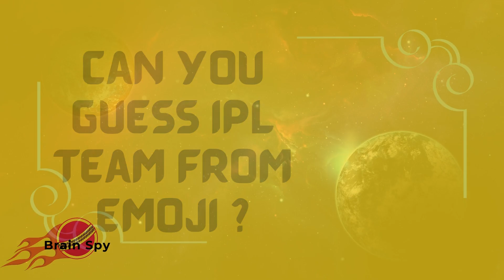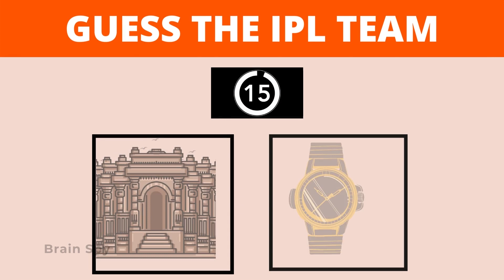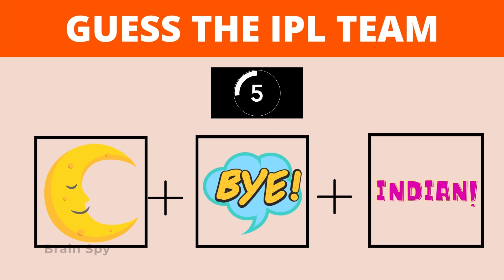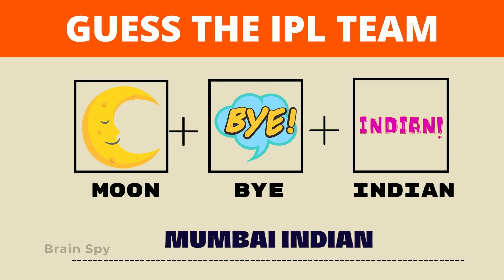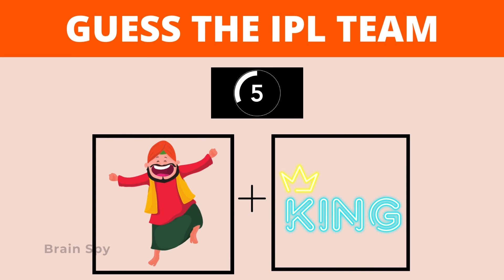Can You Guess the IPL New Team From Emoji? 🙂 ! Brain Spy | TATA IPL TEAM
Can you Guess the IPL Team From Emoji? Please Comment Your Answer

❤️SUPPORT
Your support is a big inspiration for me to make more great videos.

• Guess IPL Team From Emoji
• Emoji challenge
• picture challenge
• best riddles
• best and greatest brain SPY
• riddles
• riddles with answers
• brain SPY puzzles